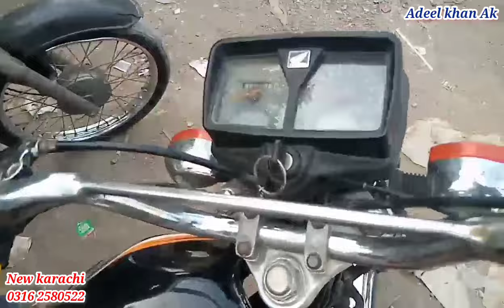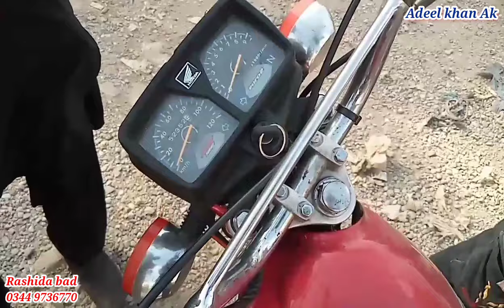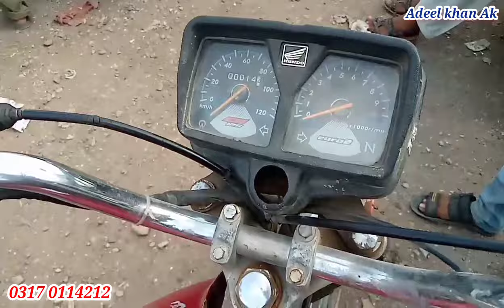Hydri bike market | Sunday hydri bike market | karachi bike market |hyderi bike market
Commercial Ads👇
Collaboration👇
& PR Packages👇
اپنے کاروبار کی پروموشن کرنے کے لئے رابطہ کریں .👇
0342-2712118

hyderi bike market karachi
hyderi bike market
sunday bike market karachi
hyderi bike market karachi 2024
hyderi market
sunday hyderi bike market
akbar road bike market
bike parts market in karachi
bike sell
bike sell bazar
bike sunday bazar karachi cycle accessories
dirt bike for sale
fog light for bike
hydri bike market
hyderi bike market karachi hyderi bike market sunday bike market
bike market karachi
sunday used bike market hyderi hyderi second hand bike market
bike market
hyderi sunday bike market karachi
bike market in karachi
hyderi bike market karachi 2023
used bike market in karachi
korangi sunday bike market
karachi bike market
used bike market karachi 2022
sunday hyderi moter cycle market
Hydri bike market
Bike market Hydri
Hydri bike market Karachi
Karachi Hydri bike market
Sunday Hydri bike market
Hydri bike market Sunday
Second hand bike Hydri
Hydri second hand bike
Hydri market update
Update Hydri market
hyderi market
Sunday bazar
Up bike market
bike sell
bike sell bazar
bike market
focus
Up more bazar
Hydri bazar
Clifton bazar
Aladdin bazar
Korangi bike market
up bike market
Orangi bike market
rickshaw market
patel para
Bike review
bike parts
karachi used bikes market
LOW price Honda CG 125 karachi
Honda CG 125 price in Pakistan
Honda CD 70 bike price
china CD 70 bike price
Hyderi Bike Market
Korangi Karachi bike market
up bike market karachi
moter cycle market in karachi
bike market karachi
cheep bike bazar in karachi
karachi bike market
hyderi bike market in karachi
bike market
low price bikes market karachi
hyderi bike market
sunday bike bazar in karachi
akbar road bike market karachi
sunday used bike market hyderi
used bike market karachi 2024
TVs bike
R 15 bike
india bike market code
india bike market photos
indian cheat code
bike market hydrabad pakistan
karol bagh bike market
bike market in Lahore
bike market Karachi 2024
bike market Rawalpindi
bike market  karachi 125
motorcycle market 2024
hydri bike market new update
hydri bike market today
motorcycle parts wholesale price
bike for sale
motorcycle for sale
olx pakistan
bike engine market
assories
Mobile market
car bazar taxila
car bazar karachi
car bazar lahore
karachi car bazar
biggest used car sale